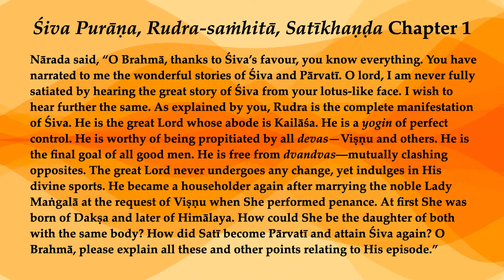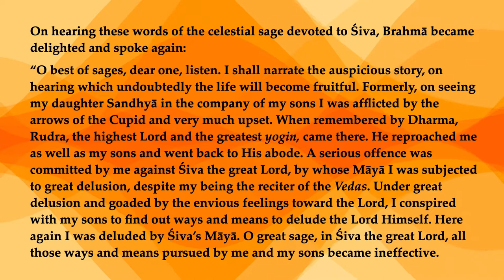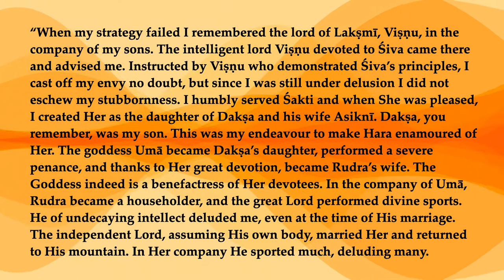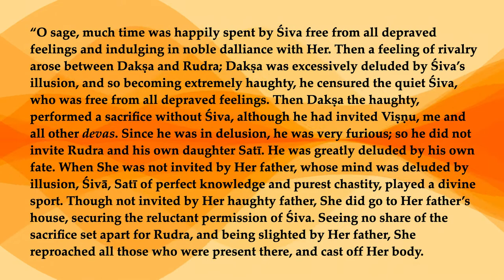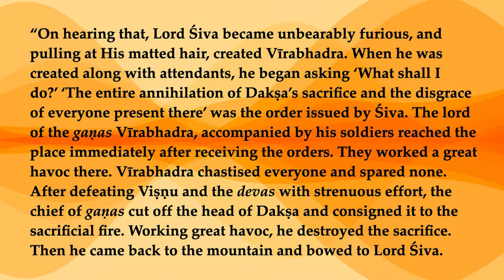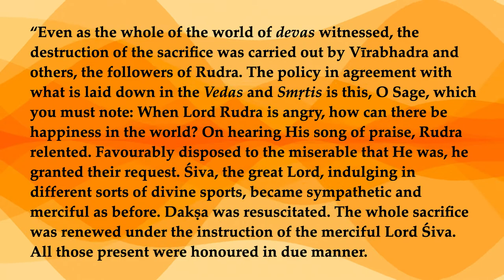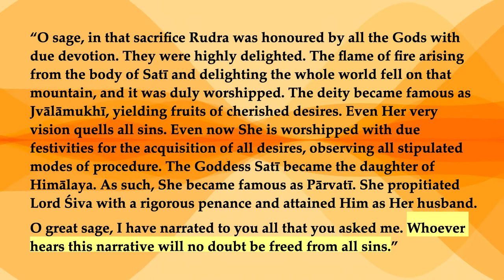Rudra-saṁhitā, Satīkhaṇḍa 1—Summary of Satī-khaṇḍa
Nārada said, “O Brahmā, thanks to Śiva’s favour, you know everything. You have narrated to me the wonderful stories of Śiva and Pārvatī. O lord, I am never fully satiated by hearing the great story of Śiva from your lotus-like face. I wish to hear further the same. As explained by you, Rudra is the complete manifestation of Śiva. He is the great Lord whose abode is Kailāśa. He is a yogin of perfect control. He is worthy of being propitiated by all devas—Viṣṇu and others. He is the final goal of all good men. He is free from dvandvas—mutually clashing opposites. The great Lord never undergoes any change, yet indulges in His divine sports. He became a householder again after marrying the noble Lady Maṅgalā at the request of Viṣṇu when She performed penance. At first She was born of Dakṣa and later of Himālaya. How could She be the daughter of both with the same body? How did Satī become Pārvatī and attain Śiva again? O Brahmā, please explain all these and other points relating to His episode.”